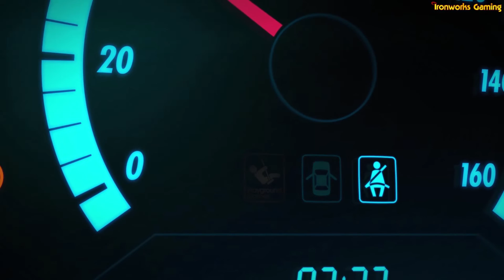Forza 5, and Deathloop! Let's GO!!!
button and bell icon, and it'll tell you when we go live.

We're playing Battlefield 2042  as well as
Diablo II Resurrected and Quake Champions! We are looking for some
players to join us! Just comment in the Video!

If you want me to play another game, name it. And I will see if I
have it!! Old or new!

you enjoy the content we're providing, and if you have any ideas
that can make it better, please send any ideas to me at

Welcome to Ironworks Gaming's Stream! Been around since 1997!
- Ziroc_Ironworks (Dan)